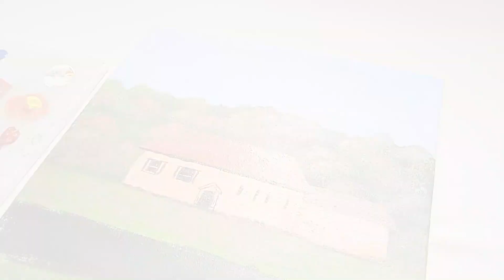Easy step by step autumn scenery✨|The Joy of Painting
Assalam o Alaikum!
Today, I painted a view of the autumn forest.
canvas; 12\12
colour; acrylic colour